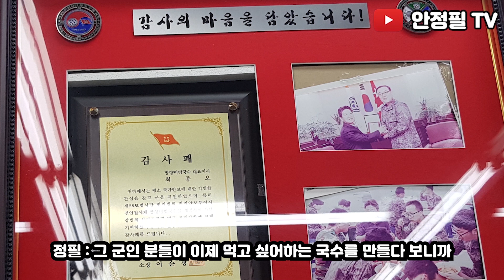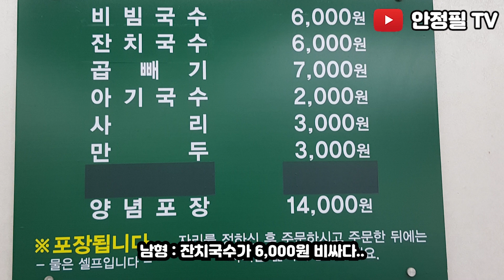"본점" 망향비빔국수 spicy noodles bibm-guksu MUKBANG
70대어머니와 떠나는 먹방여행~~!
서울혹은 경기도에서 무심코 자주먹던 망향비빔국수 ...
근데 생각해보니...본점은 어딜까 생각해보았다...
경기도 연천에 위치해 있다고 ?
오리지널 맛을 느끼기 위해 떠났습니다 !!